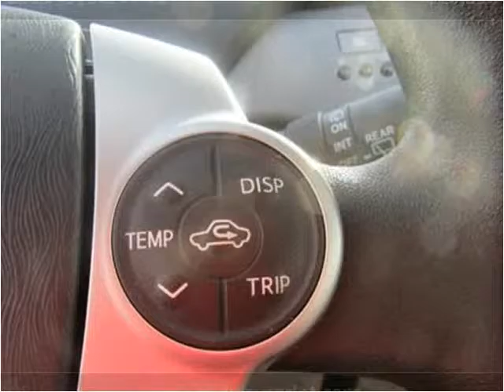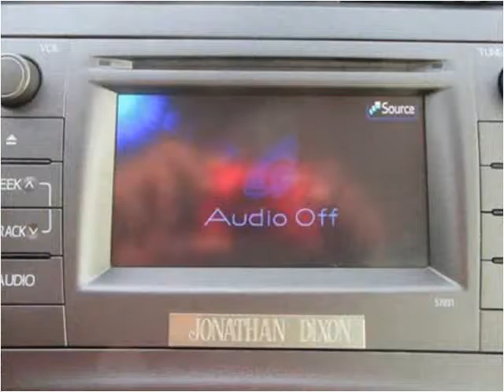2013 Toyota Prius Used Cars Kansas City MO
This 2013 Toyota Prius is available from Midway Auto.